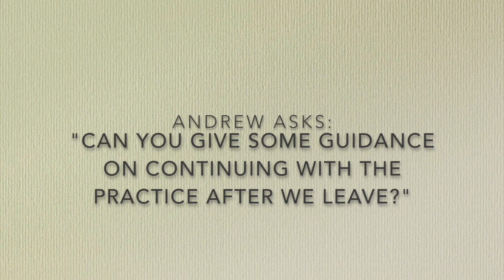Pull of the Way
Guests on the recent retreat ask John about meditation practice and how to keep it up when they return home - in this case to Hong Kong, Belgium, Amsterdam, London, and Newcastle-under-Lyme.

Made with love and grateful thanks to Jane, Laura and Peter, Lodewijk, Andrew and Alex.

You can now listen to John on Spotify and other audio platforms. Here is his most popular recording 'Common sense guide to meditation' (1m views)

For your free copy of John's poem 'Clouds' join John Butler's email community

Those wanting more detailed accounts of John's life experience - the formative influences, which have taught and made him what he is, will find it in his 7 published books, available through the

Retreat guests asked if the sample t-shirt was more widely available in different size and colours. They are now

If you prefer ad-free videos and bonus content you can join the Feet on the Ground supporters